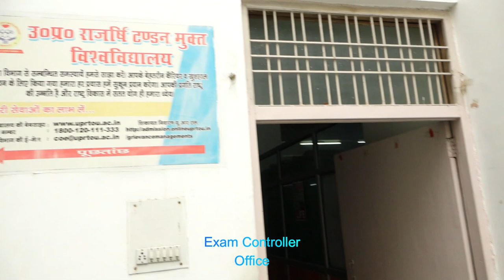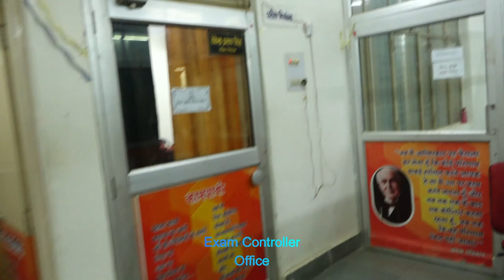Exam Controller Office